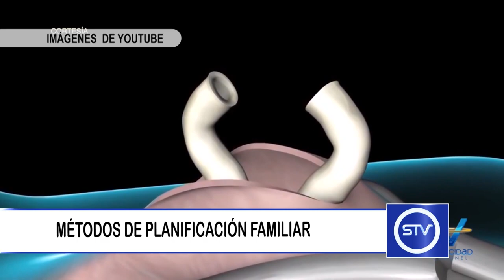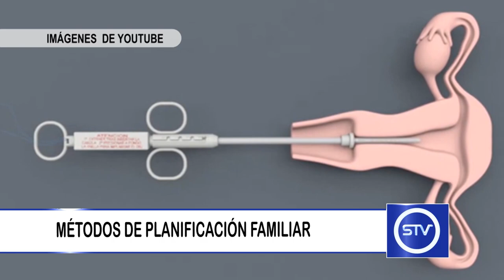MÉTODOS DE PLANIFICACIÓN FAMILIAR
La planificación familiar se realiza a través de métodos y productos anticonceptivos que buscan evitar un embarazo no deseado.